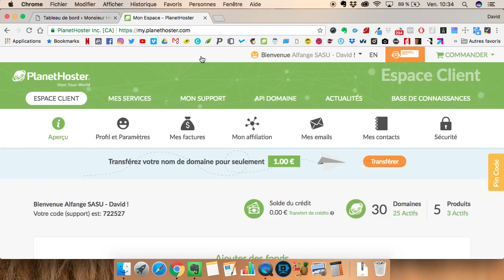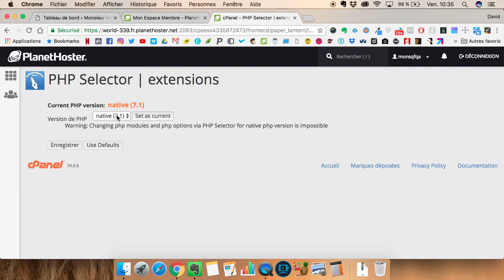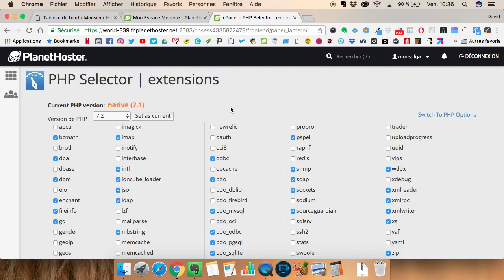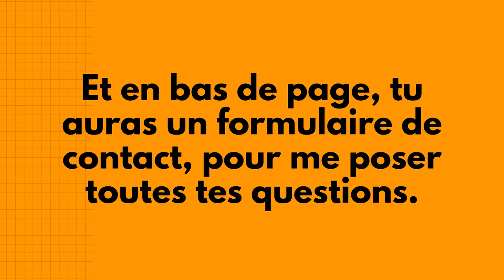🛍 COMMENT INSTALLER UN THÈME WORDPRESS PREMIUM ?